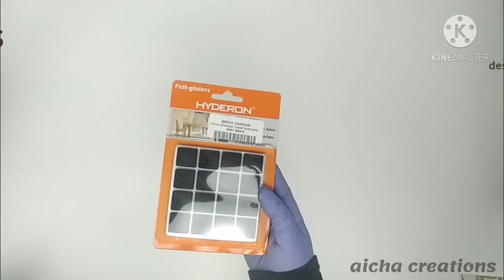تزيين علب الحليب المعدنية بطريقة لن تخطر على بالك | DIY Storage Containers / Jars | Recycle Tin Cans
إعادة تدوير علب حليب الأطفال أو علب أخرى ! غاتندمي الى كنتي كاتلوحيهم ! شوف شنو خرجت منهم !!
صنع علب راقية لتزيين المطبخ بطريقة لن تخطر على البال 🤔🤔
عندك علب حليب أو طماطم فارغة؟؟؟ ستدهشك الفكرة و لن ترميهم بعد الآن
لو عندك علب حليب الرضع 🍼فكرة مذهلة😱 اصنعيها بنفسك✔👌best out of waste crafts ideas
عندك أي علب معدنيه بتاعة حليب أو مربي أو شوفان تعالي نعمل بيها افكار رائعه 😍🙋Diy tin crafts ideas
إعادة تدوير علب حليب الأطفال recycling project DIY 💡♻
عندك علبة حليب الاطفال اجي نوريك منظم خطير
اعادة تدوير علب الحليب أوعلب أخرى غادي تندمي 😳😳إلا كنتي كترميهم دخلي شوفي شنو عملت بيهم عال أكسيو
طريقة تدوير علب الحليب بشكل رائع وجميل، لايفوتكم الفيديو
2 افكار لن تخطر على البال غيري ديكور المطبخ الي عصري باعادة تدوير
تدوير علب الحليب بطريقة جديدة وراقية وحصرية
DIY تحويل علب حليب الاطفال الغير مستعملة الى منظمات راقية للمطبخ Best out of waste crafts ideas
لو عندك علب حليب الاطفال يبقا لازم تشوفى الفيديو ده 😍وتعيدى تدويرها مع اميرة اسامه

(ركن القهوة) عملت ركن القهوة و الشاي بالفكر بسيطة جدا ☕️(coffee corner)

KITCHEN STORAGE TEA COFFEE AND SUGAR POTS
Dollar Tree Farmhouse Kitchen DIY
best out of waste tin cans/beste reuse idea/diy crafts
3 SMART TIN CANS IDEAS!| Best Reuse Idea
DIY Kitchen decor /Vintage glass jars decoration
RECICLE Kitchen storage containers using cans DIY
How to Make DIY Storage Container Interesting Idea at Home | Kitchen Containers Decoration!
diy boite métallique 💡♻